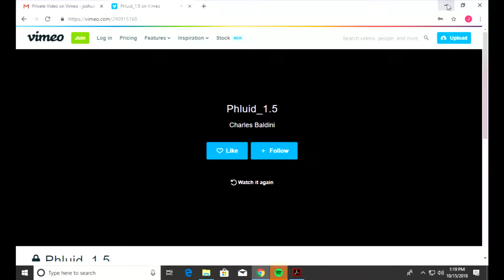Faces and Places in Fashion: Rob Smith (October 15, 2018)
Rob Smith, founder, The Phluid Project, was the guest speaker at Faces and Places in Fashion. "Faces and Places in Fashion" provides an opportunity to connect with the pulse of the fashion industry in an open and conversational setting. "Faces & Places in Fashion" is a lecture series, class, and forum for prominent fashion professionals to discuss their trade, experience, and perspective on the business.|Rob Smith, Founder of The Phluid Project, is a highly accomplished Senior Executive, Entrepreneur and Board member with more than 30 years of experience in the apparel, fashion, sports goods, and merchandising industries. Leveraging extensive experience focusing on global consumer insights and foreseeing and maximizing emerging trends through end-to-end, multi-channel strategic management, Rob is a valuable asset to startups, mid-sized and well-established apparel and fashion companies seeking expert assistance with growth strategies, growth inhibitor analysis, turnarounds, product portfolio, and product placement. His key areas of expertise include youth businesses, retail, brand development, wholesale, e-commerce, merchant, international experience, merchandising, design, planning, product development, supply chain, and go-to-market strategy.|Rob consistently creates strategies that reflect a deep understanding of customer needs, global and regional preferences, product development and assortment planning, while maximizing strong margins. Throughout his executive career, Rob has worked in a variety of successful leadership positions for well-known companies and brands. Most recently, at Haddad Brands – Nike, Levi’s, Jordan, Converse, Rob provided strategic oversight in daily operations of the design, branding, sourcing, and marketing departments. He led a team of 100, including 4 VPs and 20 managers. While at Victoria’s Secret, he directed a $600M apparel, shoe and accessory business for catalog and online distribution, managed content for 65 catalogs yearly, and created the industry’s #1 ranked website. During his 20+ years at Macy’s, he led a team of 6 VPs and 75 executives, successfully merging four operating divisions into one division, while delivering sales and profit growth. He consistently executed more than 6 mergers of Macy’s divisions into one successful Macy’s.|Rob’s background and his bringing The Phluid Project to fruition is a personal venture which is a reflection of his professional experience and driven by his intimate passion and understanding of how today’s youth thinks, their unwavering persistence in social responsibility and carving out a niche that has greater relevance than ever before recognized or appreciated. Rob presently serves on the Board of Steve Madden Ltd. Member of the Compensation and Corporate Governance Committees; he is a Board Member and Chair of the Hetrick Martin Institute and the HMI Emery Awards - Hetrick- Martin Institute; and is a Board Member for Athlete Ally and launched the Athlete Ally Action Awards. Rob holds a Bachelor’s degree in Marketing and Marketing Management from Michigan State University.

2018, Fashion Institute of Technology